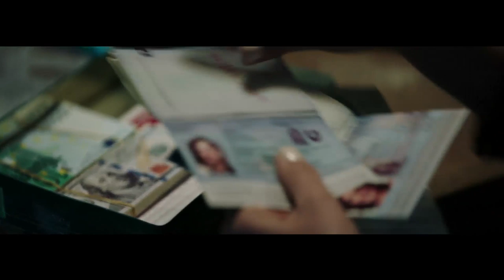عمر المره دى عرف يوصل لاول الخيط فى قتل مراته ..شوفوا عمل ايه